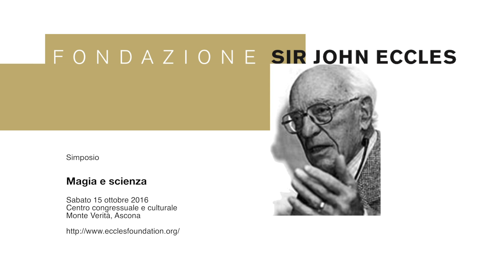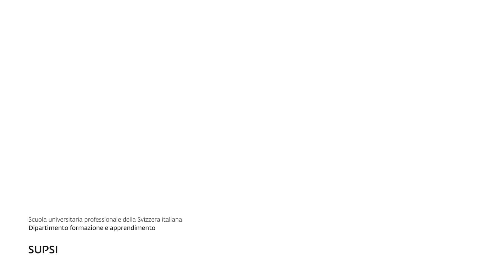Simposio Magia e Scienza 15/10/2016 - Prof. Dr. med. René Müri